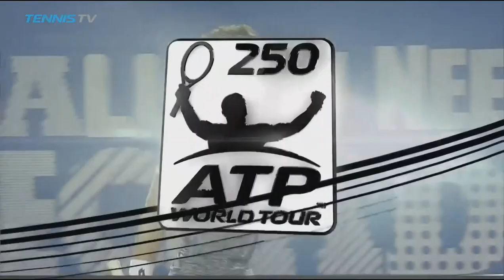Incredible rally at Quito 2017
Great point between Roberto Carballes Baena and Giovanni Lapentti at Quito 2017, including an unbelievable get from RCB.